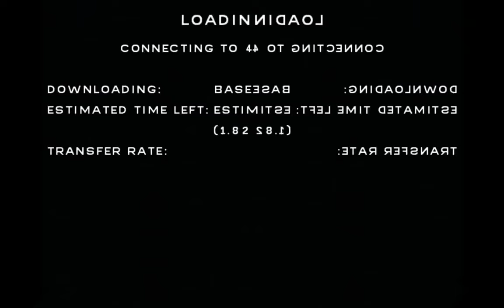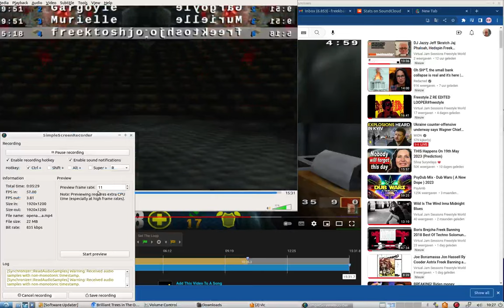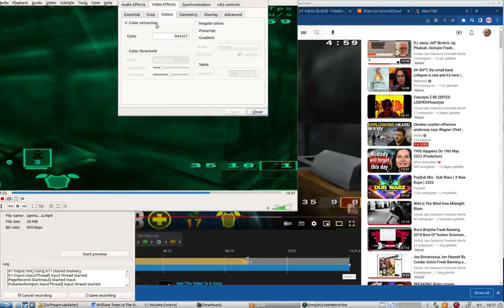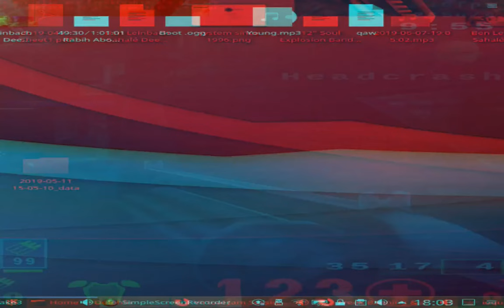openarena feat. Jon Hassel and David Sylvian (B-side)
Virtual openarena feat. Jon Hassel and David Sylvian (B-side) Jam Sessions Freek Banning Freestyle World (B-side)